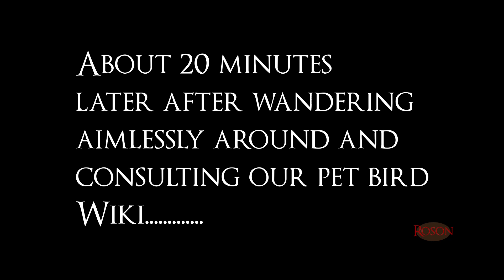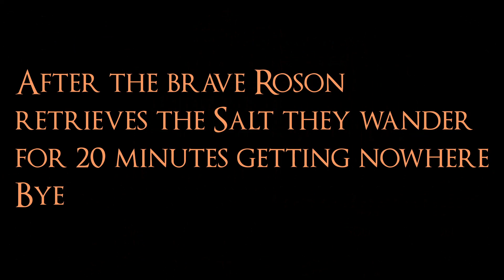They know what they're doing Salt and Sanctuary EP9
The boys run up against a dragon and a hard place! lets see which one of them gets us out of this jam!